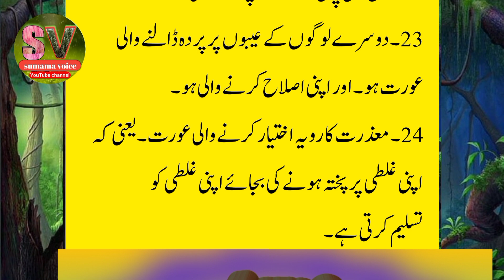Aik Achi Aur Bahtareen Aurat Ki Khubia|Best Wife And Good Women|Islamic videos|Sumama voice